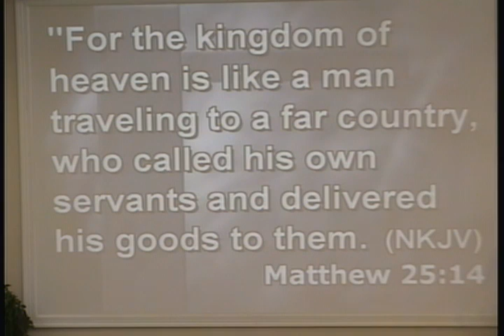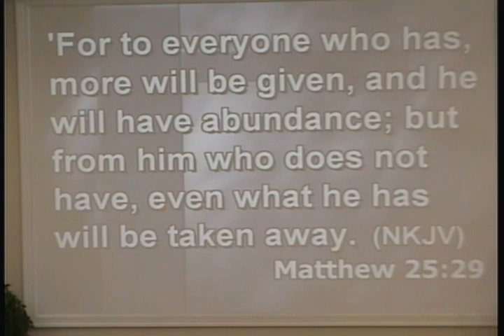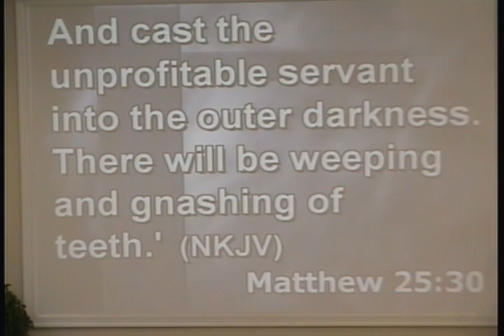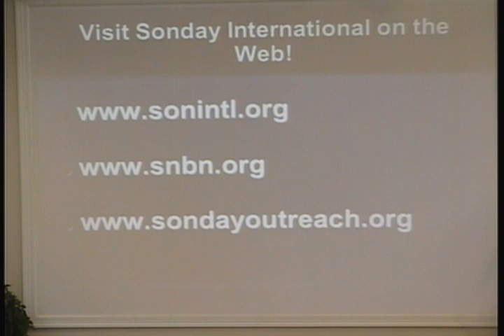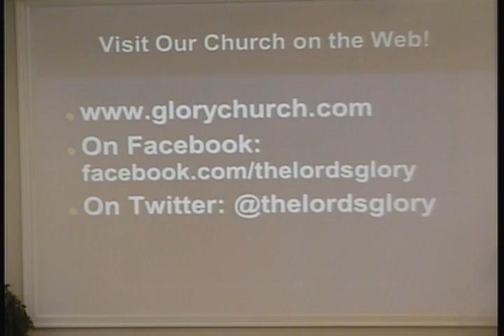Sunday am 11-09-14 Pastor Brandon Battle What is in Your Hand